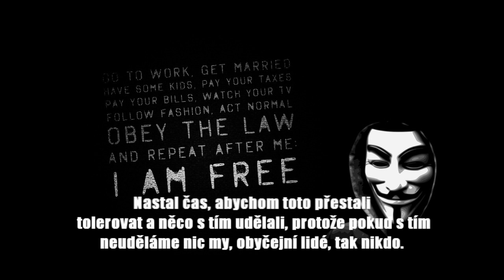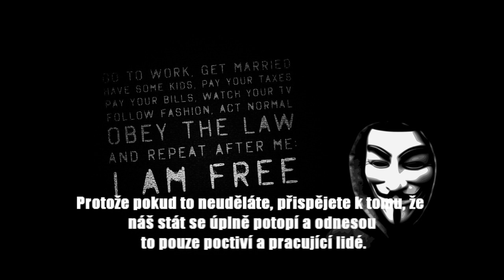Anonymous CZ - Otevřete svoje oči!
Jsme Anonymous. Nejsme skupina hackerů nebo teroristů. Jsme obyčejní lidé, kteří chtějí vybudovat lepší svět a spokojený život pro každého člověka. Nevěřte tomu, co o nás tvrdí média, protože my nejsme ti špatní.
Občané, otevřete svoje oči a skoncujte s rozkrádáním a ničením našeho státu!
Použitá hudba - Audiomachine - Breath and Life